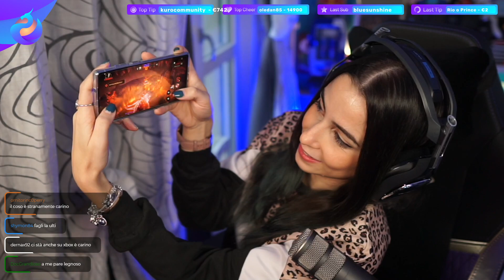Proviamo il nuovo DIABLO IMMORTAL su Mobile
20154 Milano (MI) Italy